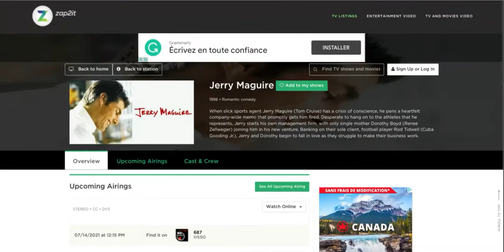Well well well.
Look what we have here.